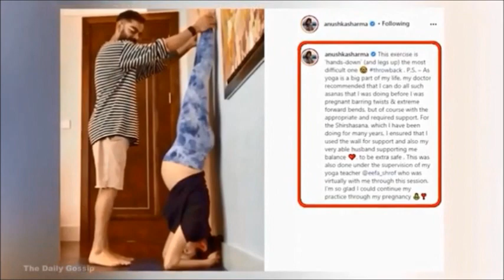जब हवा की वजह से देख गया 😆Anushka TOP Going Down Due To Strong Wind With Funny Reactions😆00PS Moment